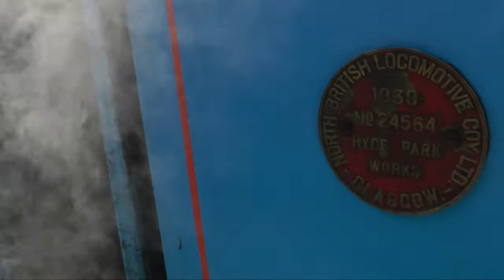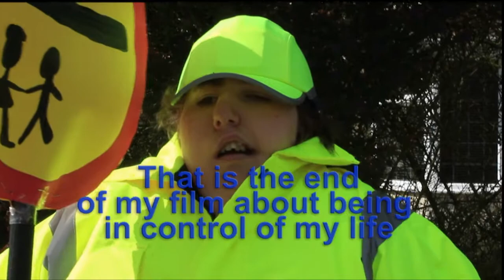People and Power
People and power is a compelling and engaging insight into the life of filmmaker, Lucy Skuce who has an autistic spectrum disorder.

She directs and presents to the camera a unique vision depicting the choices and control she has over the things that occupy her everyday life.

The film was made by Lucy Skuce, who is member of the Shadowlight Artists. Funded by Arts Council of England and others